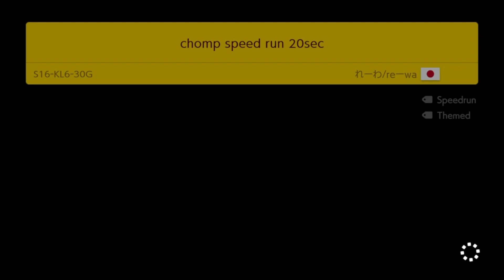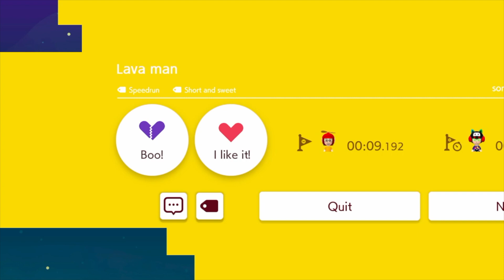Endless Challenge #98 (Expert Difficulty) Super Mario Maker 2